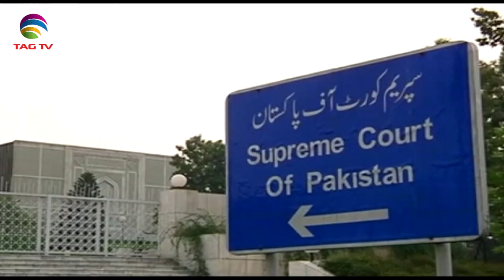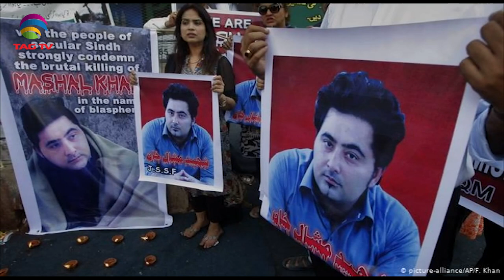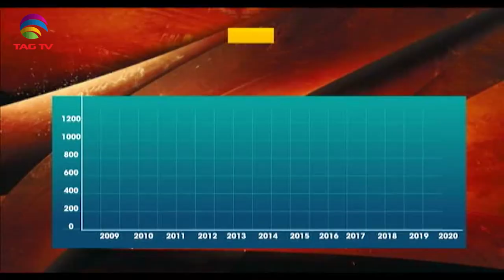Terrorism Issues in South Asia Newsweek May 02, 2021- Special News Bulletin-Courtesy: ANI